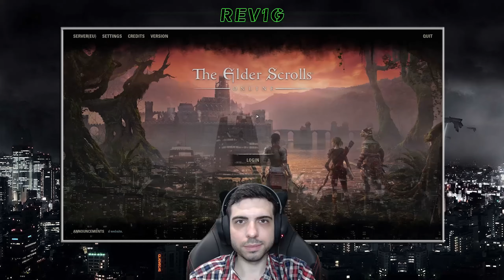THE ELDER SCROLLS ONLINE [ESO] ✅ Gameplay Walkthrough - Part 455 - THE NAMELESS SOLDIER